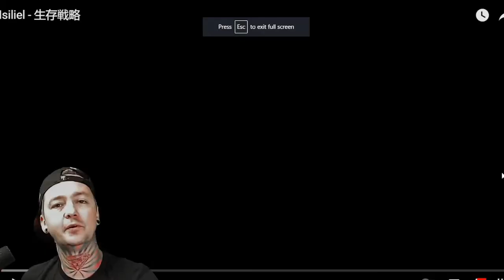Necronomidol - Isiliel (Reaction)